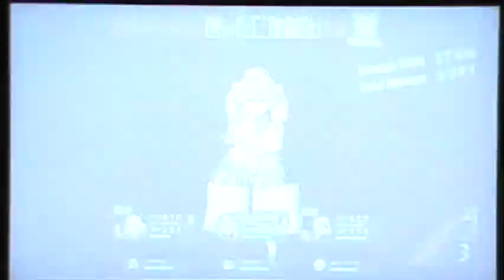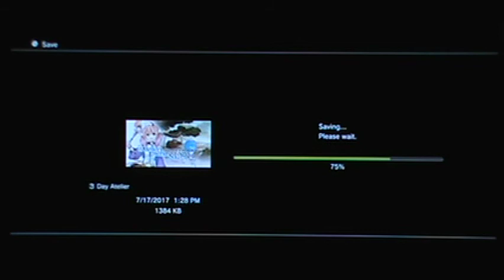Let's Play Atelier Escha & Logy Part 26-2: Running Out Of Tasks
In this part, we finish every task that was given to us, and then REDACTED joins in.
Then we fight another strong enemy. Yes, we're crazy.

Boxes crossed off in this part: None.